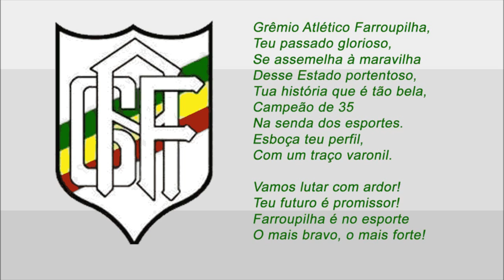Hino do Farroupilha de Pelotas RS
Hino do Grêmio Atlético Farroupilha , Hino do GA Farroupilha de Pelotas, Hino do Farrapo o Tricolor da Fragata